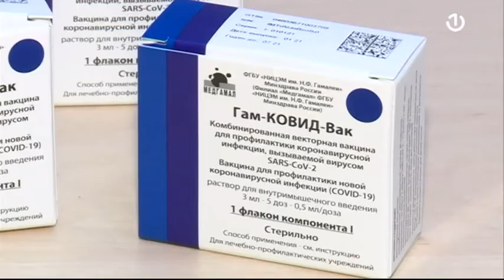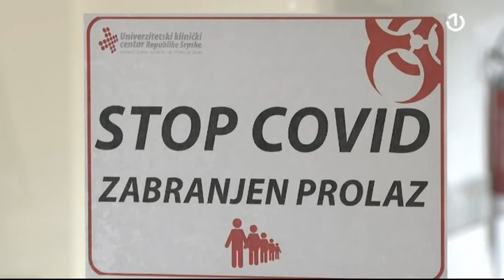U RS počela obuka zdravstvenih radnika u procesu vakcinacije protiv koronavirusa